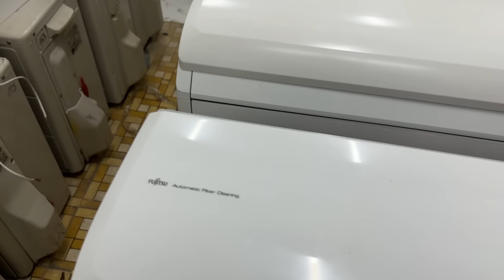Bùi Huy hướng dẫn chọn điều hoà nội địa Nhật. 0966 937 999